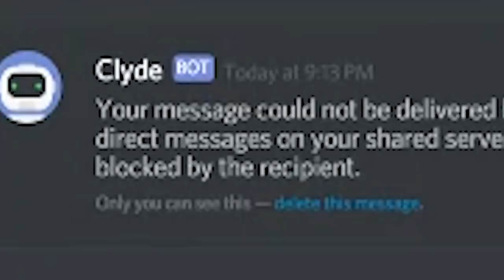Build a boat CATAPULT! (I flew to the BEACH!!)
Today we build a gigantic catapult in build a boat for treshure shoutout to "Addiboy1" on roblox for showing me this!!